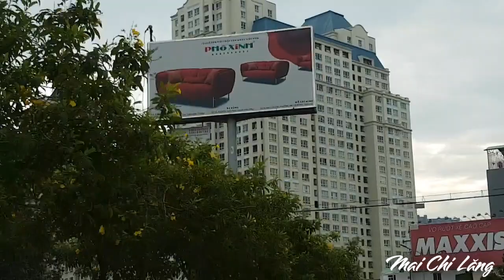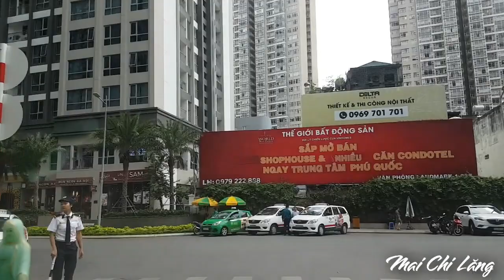#125 Đường Đến Vinhomes Central Park | Saigon 2018 | Mai Chi LăngVlogs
Khu đô thị Vinhomes Central Park ( Vinhome Tân Cảng ) được xem như là khu đô thị hiện đại và cao cấp bậc nhất Việt Nam .

Mai Chi Lăng Vlogs xin chào quý vị và các bạn !
☘Mai thích lang thang du lịch đến những vùng đất mới , trải nghiệm văn hóa , cuộc sống và con người những nơi mình từng đi qua . Kênh Mai Chi Lăng Vlogs giống như cuốn nhật ký bằng video để chia sẻ đến quý vị và các bạn .

©️ Bản quyền thuộc về Mai Chi Lăng Vlogs
©️ Copyright by Mai Chi Lang Vlogs